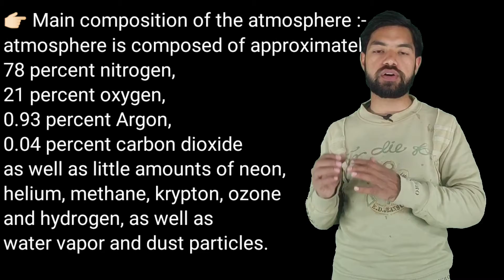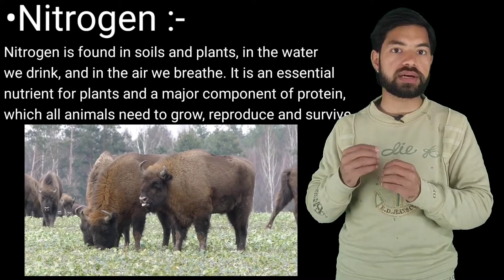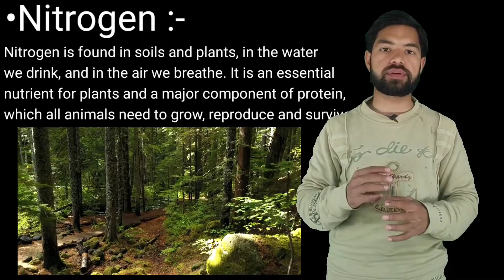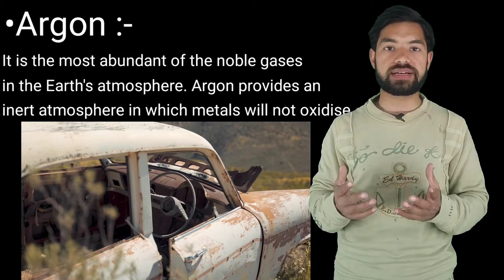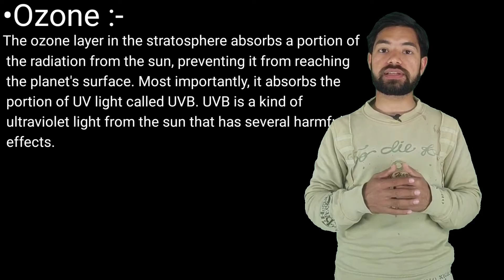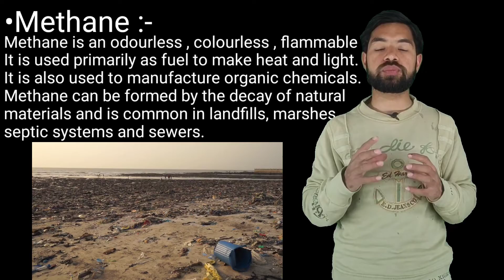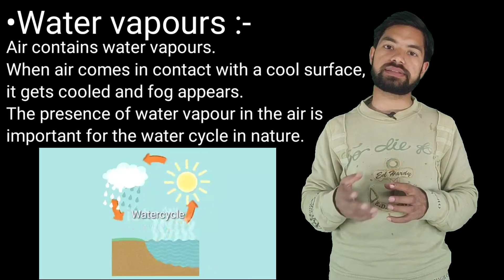Class 6 chapter 15 science Air around us part 2 -composition of the atmosphere explain by BIOMAGNET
Class 6
chapter 15

Part 2nd

👉🏻 Main composition of the atmosphere :-
atmosphere is composed of approximately
78 percent nitrogen,
21 percent oxygen,
0.93 percent Argon,
0.04 percent carbon dioxide
as well as little amounts of neon, helium, methane, krypton, ozone and hydrogen, as well as water vapor and dust particles.

•Nitrogen :- Nitrogen is found in soils and plants, in the water we drink, and in the air we breathe. It is an essential nutrient for plants and a major component of protein, which all animals need to grow, reproduce and survive.

• Oxygen :- Oxygen is necessary for the survival of all living beings. It is required in respiration.The component of air that supports burning is called oxygen.Oxygen gives our cells the ability to break down food in order to get the energy we need to survive.

•Argon :- It is the most abundant of the noble gases in the Earth's atmosphere. Argon provides an inert atmosphere in which metals will not oxidise.

•Carbon dioxide :-Carbon dioxide is an important greenhouse gas that helps to trap heat in our atmosphere. It causes a feeling of suffocation. All materials, when they burn consume oxygen and produce carbon dioxide.Plants need carbon dioxide for photosynthesis and to live.

•Ozone :- The ozone layer in the stratosphere absorbs a portion of the radiation from the sun, preventing it from reaching the planet's surface. Most importantly, it absorbs the portion of UV light called UVB. UVB is a kind of ultraviolet light from the sun that has several harmful effects.

•Methane :- Methane is an odourless , colourless , flammable gas. It is used primarily as fuel to make heat and light. It is also used to manufacture organic chemicals. Methane can be formed by the decay of natural materials and is common in landfills, marshes, septic systems and sewers.

•Water vapours :- Air contains water vapours.
When air comes in contact with a cool surface, it gets cooled and fog appears.
The presence of water vapour in the air is important for the water cycle in nature.

•Dust particles :- Air contains dust particles.
The presence of dust particles in air varies from place to place and time to time.